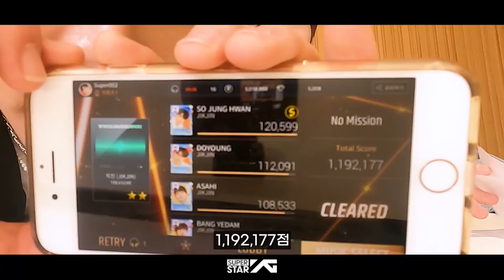[SSY] DalcomBack Challenge | TREASURE [ENG, JPN SUB]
SuperStar 슈퍼스타 나보다 잘 하는 사람 있어? 있다면 나와봐!
트레저의 달콤백챌린지 참여를 확인하세요!
내 실력이 더 달콤하다 생각 든다면 뭐다?
바로 챌린지에 합류한다!
+ 하나 더! 달콤백 챌린지 트레저 이벤트! +
인스타그램을 통해 달콤백 챌린지에 참여하신 분들 중 추첨을 통해 총 12분에게
달콤하게 찍힌 트레저의 폴라로이드를 드립니다!
싸인도 되어있다구요! 챌린지도 하고 이벤트도 하고~
이벤트 기간 : 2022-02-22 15:00 ~ 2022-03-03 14:00
* 당첨자는 이벤트 종료 후 2주 내로 공식 인스타그램을 통해 안내됩니다.
SuperStar 슈퍼스타 Anyone better than me? Come with me if you do!
What if you think my skills are sweeter?
With the DalcomBack_Challenge 달콤백_챌린지 hashtag
Join the challenge right away!
+ One more! DalcomBack Challenge TREASURE Event! +
Among those who participated in the DalcomBack Challenge through Instagram,
a total of 12 people will receive a sweet TREASURE Polaroid!
It's signed too! We do challenges and we do events~